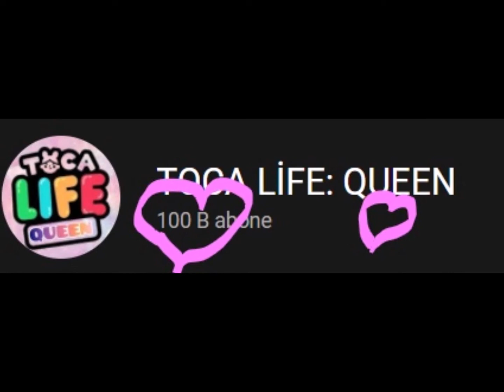TOCA LİFE QUEEN 100B EDİTİ inş görür